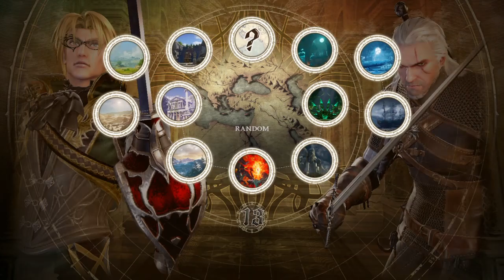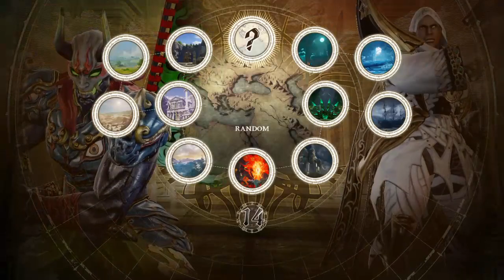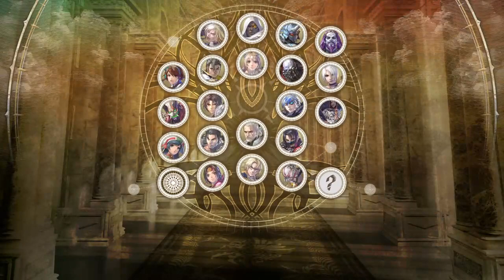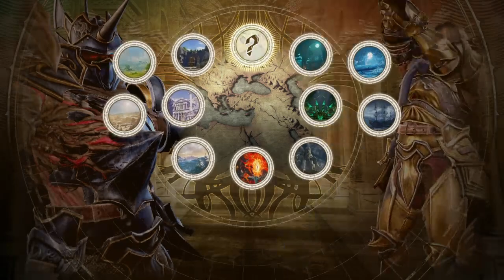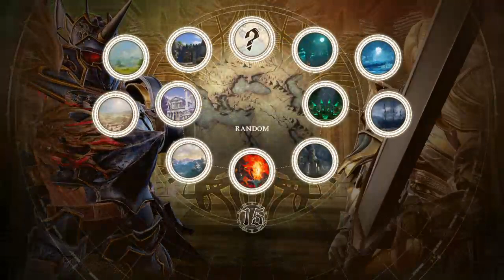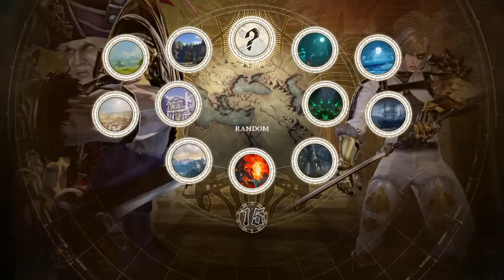Soul Calibur VI:Day 1 Online Ranked Matches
does your soul still burn? day 1 ranked and casual matches -- Watch live